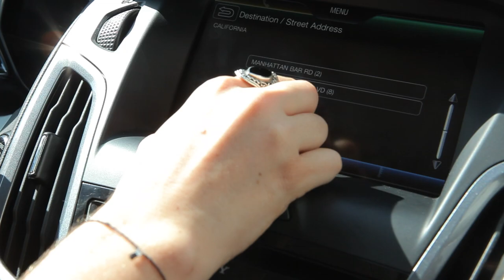Keep A Breast - Episode 4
Kimmy takes us to Manhattan Beach to experience a Treasured Chest casting first hand!